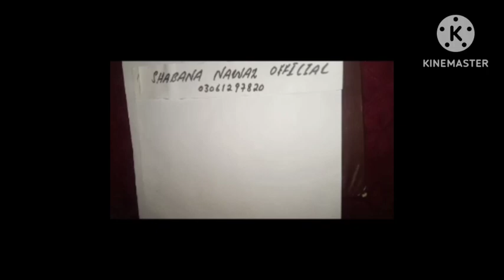HST Preparation/Chapter 4 Ex 4.1